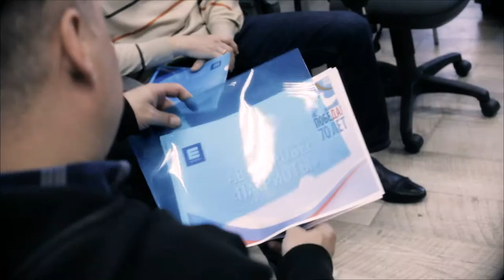Автопатриоты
Второе организационное собрание по автопробегу в Крым состоится уже 16 мая!
Место проведения - телеканал "Енисей", Остров Отдыха, 11
Вы еще успеваете записаться! Звоните - 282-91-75